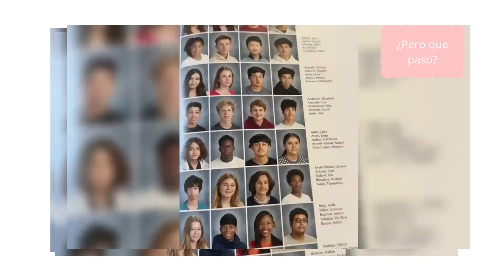Si te Ries pierdes nivel dios, Carcajadas sin fin: ¡Prepárate para el descontrol.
Prepárate para el desafío definitivo de la risa! En este video épico, te desafiamos a mantener una cara seria mientras te enfrentas a las situaciones más hilarantes y los chistes más descabellados. Desde caídas inesperadas hasta bromas cómicas, este es un viaje garantizado hacia la risa incontrolable. ¿Serás capaz de resistirte y mantener la compostura, o sucumbirás a las carcajadas en el camino? ¡Atrévete a jugar y descubre si tienes lo necesario para ganar el desafío de "Si te Ríes, Pierdes"!

"Los Mejores Momentos de Risa del Cine",
"Los Gatos Más Graciosos de Internet",
"Fails Épicos: Compilación de Caídas Graciosas",
"Bromas Pesadas que te Harán Llorar de Risa",
"Risas Virales: Los Videos Más Divertidos de la Red",
"Challenge Accepted: Si te Ríes, Pierdes",
"Los Mejores Memes del Año",
"Compilación de Risas Contagiosas",
"Los Momentos más Ridículos de la Televisión",
"Risas en Serie: Momentos Cómicos de tus Programas Favoritos",
"Bromas de Cámara Oculta que Dejarán a Todos Riendo",
"Las 30 Mejores Bromas para Hacerle a tus Amigos",
"Challenge: Intenta No Reír con Estos Videos",
"Risas en el Trabajo: Compilación de Bromas de Oficina",
"Fails Graciosos de Deportes",
"Los 10 Videos más Graciosos de YouTube",
"Risas en Familia: Momentos Cómicos con los Seres Queridos",
"Risas en el Aula: Las Bromas más Épicas de la Escuela",
"Los Animales más Divertidos del Mundo",
"Los Fails más Ridículos de la Moda",
"Las Bromas más Inesperadas en la Calle", JustForLaughs.com
"Compilación de Risa de Bebés",
"Los Mejores Chistes de Stand-Up Comedy",
"Risas en el Mundo Animal: Momentos Graciosos de la Naturaleza",
"Fails de Tecnología que te Harán Reír",
"Las Situaciones más Cómicas de la Vida Cotidiana",
"Compilación de Risas en Bodas y Eventos Especiales",
"Los Peores Chistes de Papá que te Harán Gritar de Risa",
"Los Momentos más Divertidos de la Historia de Internet",
"Risas en el Mundo: Las Celebraciones Más Alegres de Diferentes Culturas",